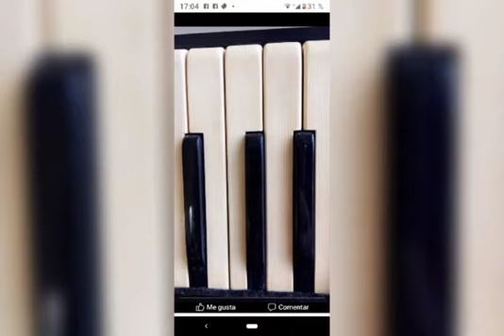Chamame tropical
La Nueva" De chos Malal contrataciones Directas:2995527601